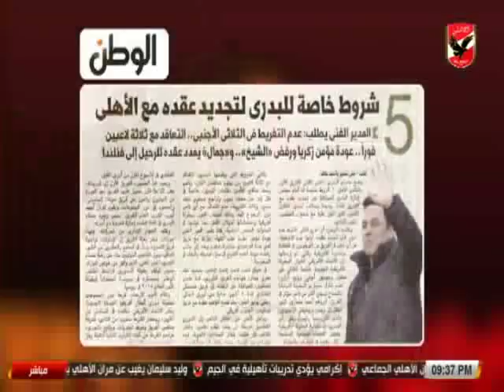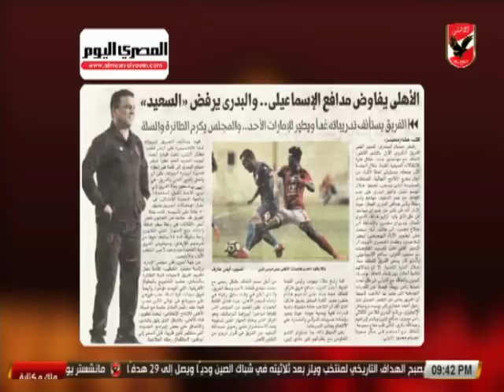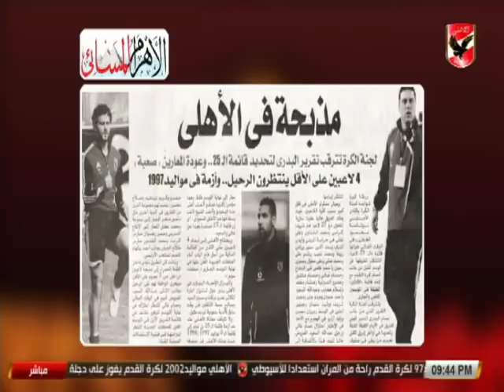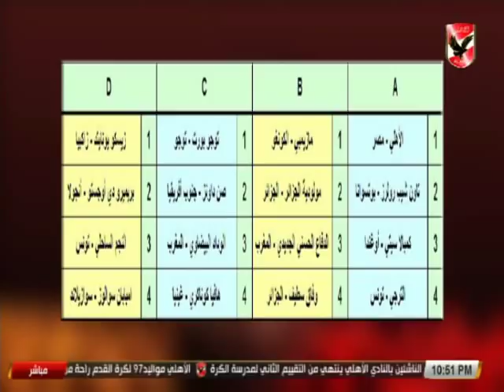حلقة ملك وكتابة 22-3-2018